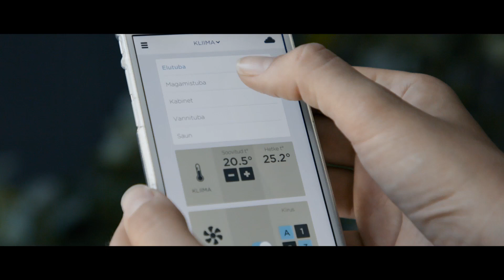IT Bachelor Studies at TalTech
Learn about the Bachelor level IT programmes at TalTech, your possibilities as a student, research areas, and more.
Create a brighter future at Tallinn University of Technology!